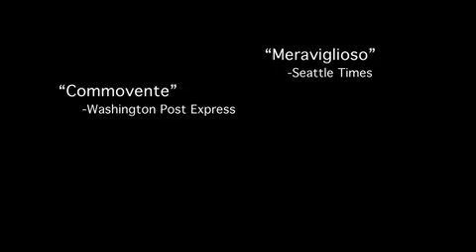Sei vie per Santiago - Trailer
Sei vie per Santiago è un film documentario diretto dalla regista Lydia Smith. Sarà distribuito in Italia da Cineama dal 4 giugno.

Sinossi: Per molti secoli, la gente ha viaggiato dalla Francia fino a Finisterre, la fine del mondo allora noto, lungo il Cammino di Santiago. Chi come pellegrino per fede, chi alla ricerca di una propria crescita spirituale ed interiore. Non è assolutamente un'impresa semplice, e nonostante questo solo nel 2010 più di 270.000 persone hanno tentato questo arduo ma meraviglioso camino di cinquecento miglia. Sei Vie per Santiago è un'esperienza di immersione totale che cattura e racconta le prove e le difficoltà che sei moderni pellegrini affrontano durante l'antico percorso, del Cammino di Santiago. I protagonisti del film sono persone di diversa età (dai sette ai settantrè anni), nazionalità, cultura e costumi. Per ognuno di loro il Cammino rappresenta qualcosa di diverso, ma per tutti è una sfida che affrontano per cambiare se stessi.

GENERE: Documentario
ANNO: 2014
REGIA: Lydia B. Smith
SCENEGGIATURA: Lydia B. Smith
PAESE: USA, Spagna
DURATA: 84 Min
RATING IMDB: 7.3 /10

v=IUS5QDPdxVo

PREMI: 2013 Newport Beach Film Festival, American Documentary Film Festival, Rainier Indipendent Film Festival, Hollywood Film Festival, Port Lauderdale International Film Festival.